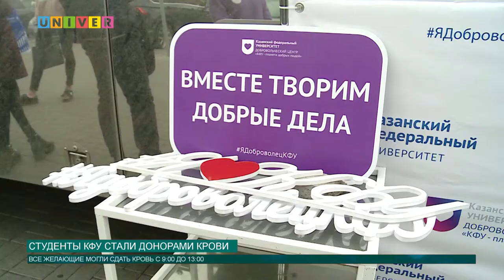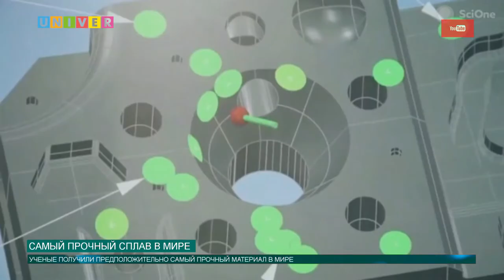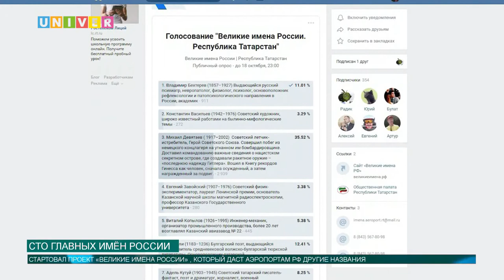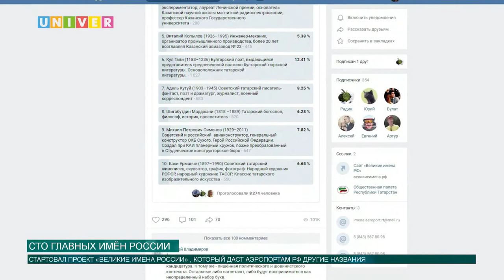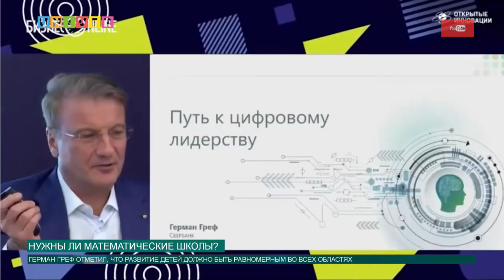Новости КФУ от 17.10.2018